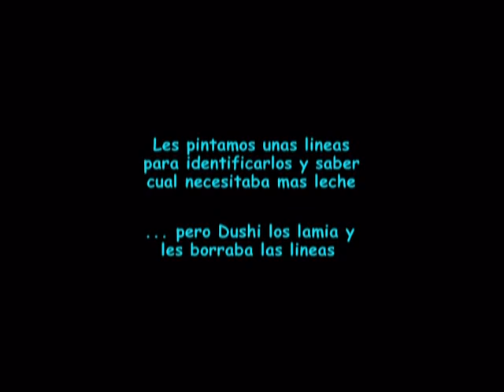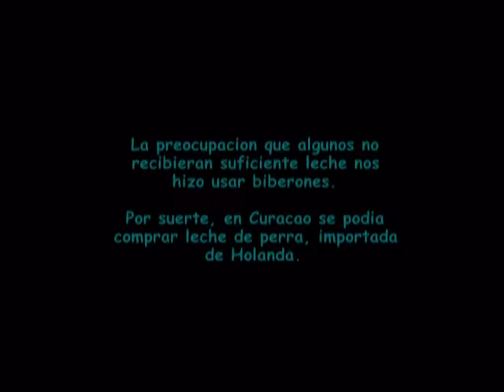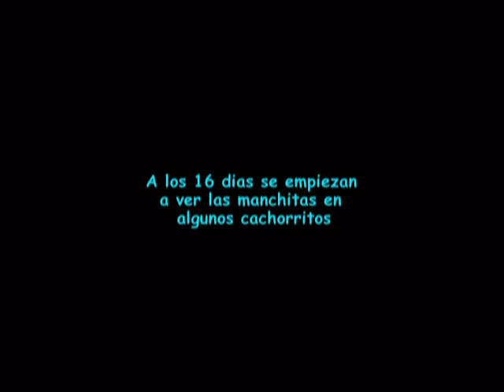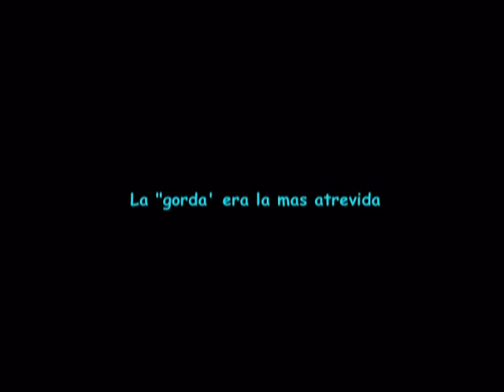Part 1 - Los 13 cachorritos de Dushi (Dushi's 13 puppies)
Cuando viviamos en Curacao, en agosto 1997, nuestra perra dalmata "Dushi" tuvo 13 cachorritos. Esta es la primera parte de nuestros dias con ellos.